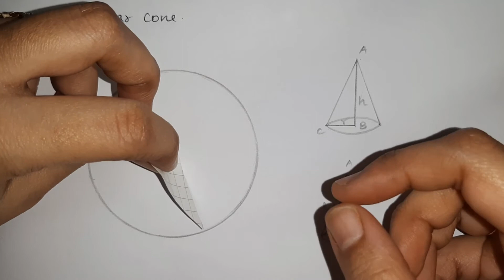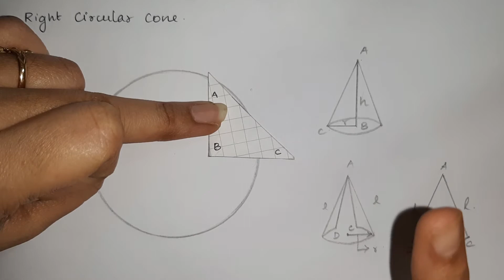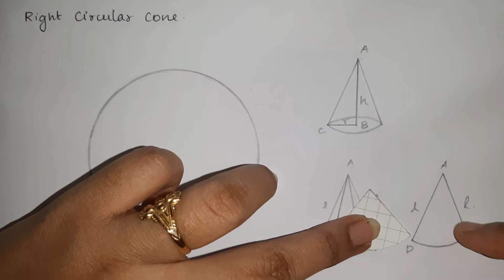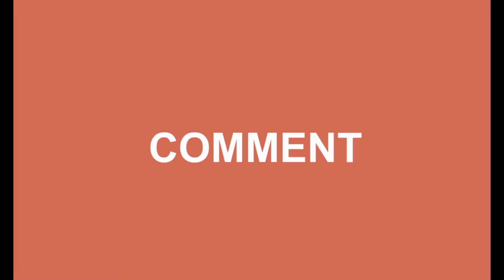10th std Maths|TN Samacheer Syllabus|Mensuration|Cone|Introduction|CSA|TSA|Volume|Session 11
Content - Cone - Introduction(Curved Surface Area, Total Surface Area, Volume)(Session 11)